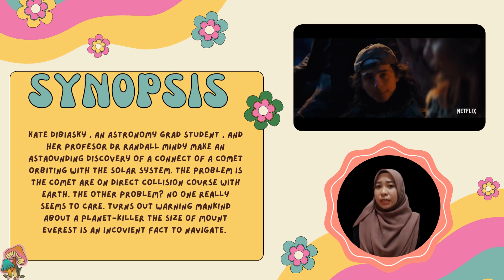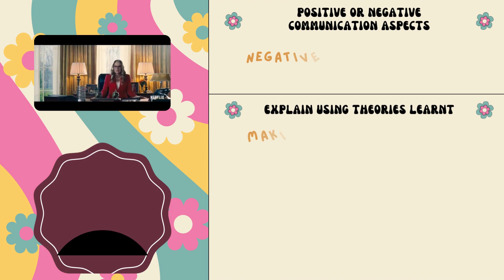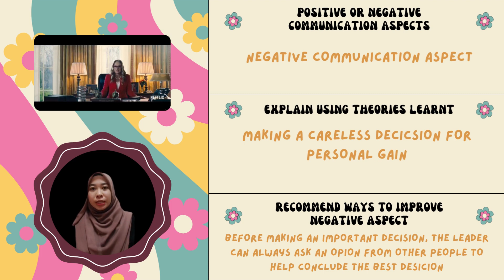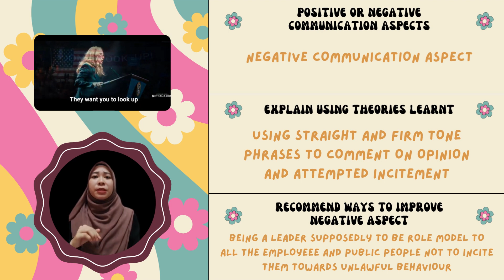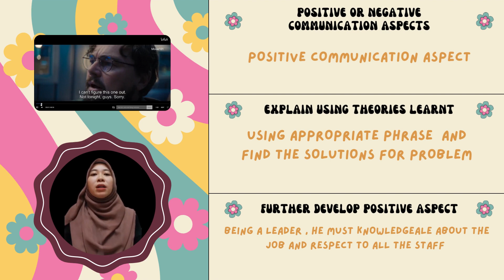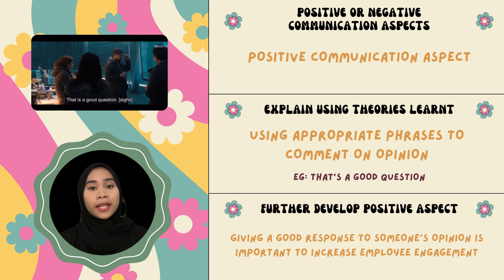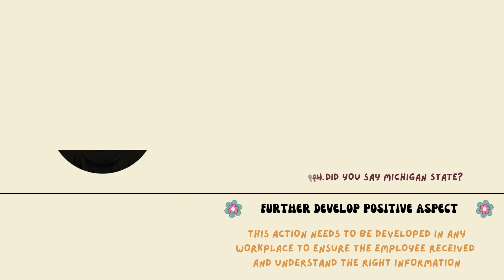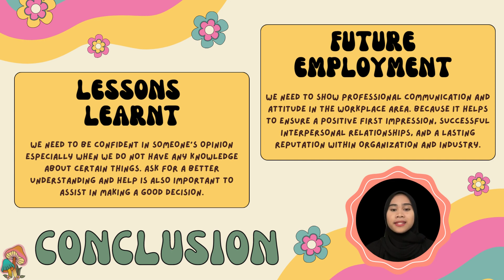GROUP 2 (VIDEO CRITIQUE ASSESMENT)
STUDENT NAME:
1) FITRI SHAFITRAH BINTI TAIZUL (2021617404)
2) NURIN AFRINA BINTI NAZARUDIN (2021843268)